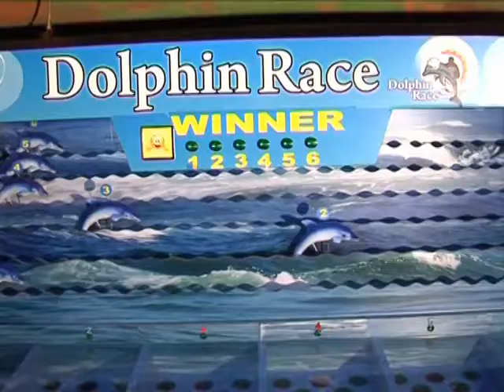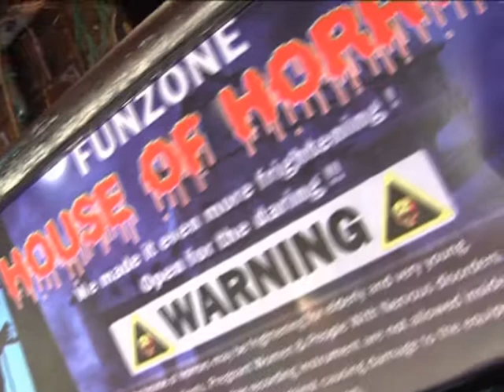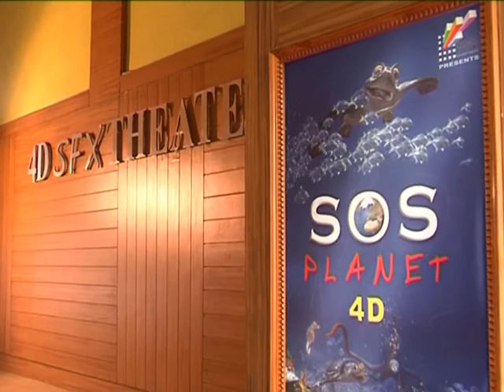Funzone games in Hyderabad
Funzone is truly a complete family entertainment center with all facilities under one roof. This project is conceived and implemented by technocrat entrepreneurs from Hyderabad. In house development of the products is the high point where could prove that in India we can do the things that so far are confined to a few developed countries in the world.